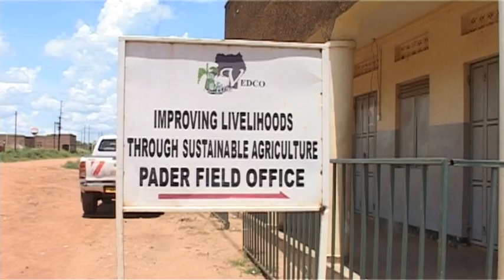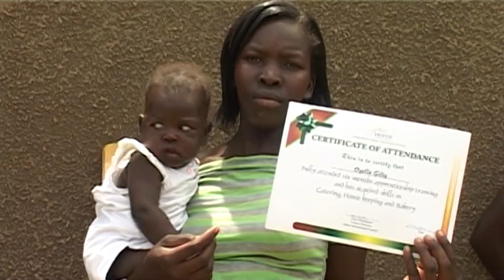From Despair to Hope